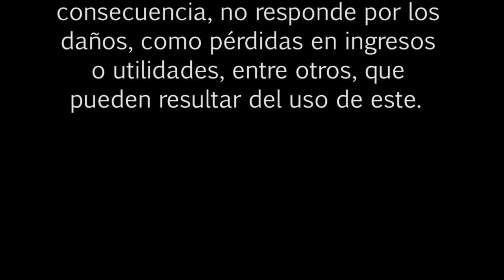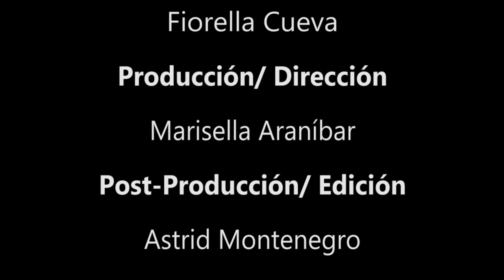BOLSA TV (06/02/2015)